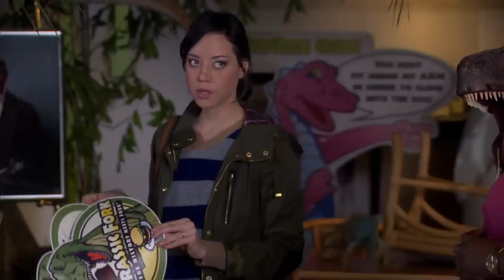April becomes a softie for Tom's dream | Parks and Recreation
Donna realising what April was doing shows just how observant and caring she is 🥺

April Ludgate and Donna Meagle help Tom Haverford look for a restaurant location for Tom's bistro

Season 6, Episode 16, "New Slogan": Leslie (Amy Poehler) aims to create a new town slogan, but runs afoul of local shock jocks (Special Guest Stars Nick Kroll and Matt Besser). Andy (Chris Pratt) scouts bands to play the Unity Concert and discovers an interesting secret about Ron (Nick Offerman), while Tom (Aziz Ansari) looks for a restaurant locale with Donna (Retta) and April (Aubrey Plaza). Adam Scott and Jim O’Heir also star.